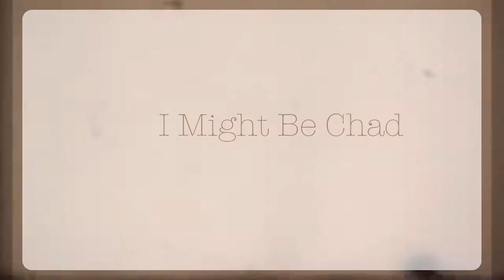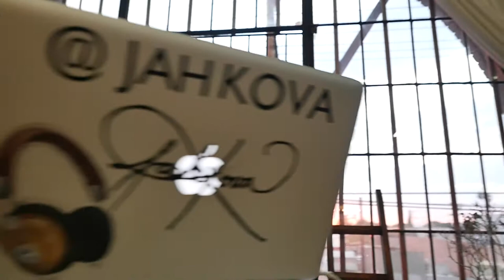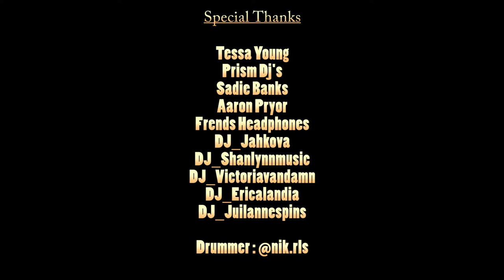"BTS Making of All female dj agency promo" Part 2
Agency: Prism DJs @prismdjs
Agent: Tessa Young @dj_tessa
Shot and Cut: Chad Schollmeyer @highfidelitypictures
highfidelitypictures
Stills and BTS: Aaron Pryor @pryorpictures
Shot on location: H.Q. Avalon Studios @hqavalonstudios
Makeup Artist: Sadai Banks @sadaibanksmua
Headphones: FRENDS @frends
Branding: Melissa Chinchilla

DJs:
Victoria Van Damn @victoriavandamn
Jahkova @jahkova
Gianna Costa @djgianna
Voomz @voomz
Mich @djmichmusic
Sophenom @sophenom
Tessa @dj_tessa

Live Drummer:
Nikki Rillera @nik.rlz